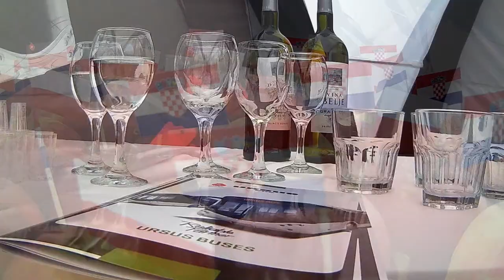Projekt modernizacije GPP-a Osijek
Gradonačelnik Ivan Vrkić nazočio je predstavljanju električnih autobusa tvrtke URSUS BUS u organizaciji Veleposlanstva Republike Poljske te u suradnji s GPP-om Osijek. Projekt modernizacije GPP-a težak je 100 milijuna eura. Trideset posto od ukupnog broja autobusa bili bi hibridi ili električna vozila. Projekt modernizacije i razvoja javnoga gradskog prijevoza, vrijedan 100 milijuna eura, osječki će GPP realizirati u suradnji s Ministarstvom prometa te savjetnicima iz Europske komisije.